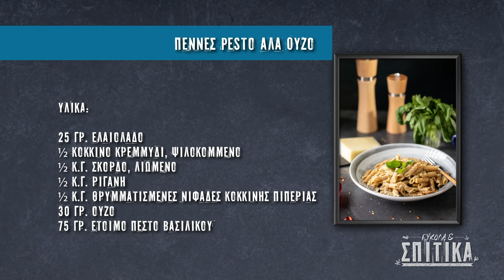Πέννες Pesto αλά Ούζο